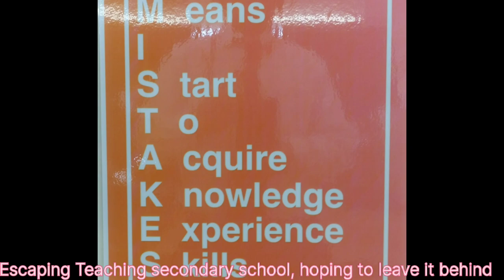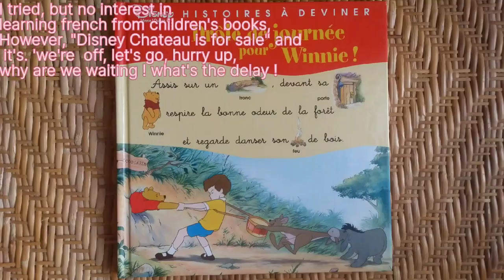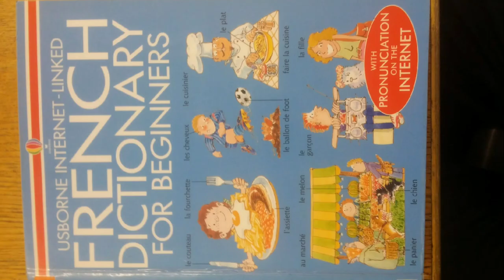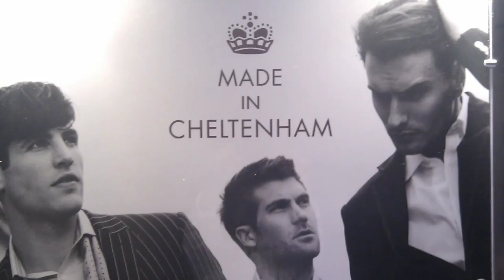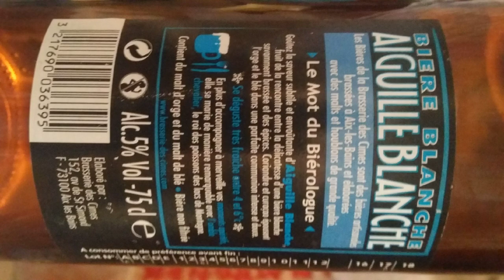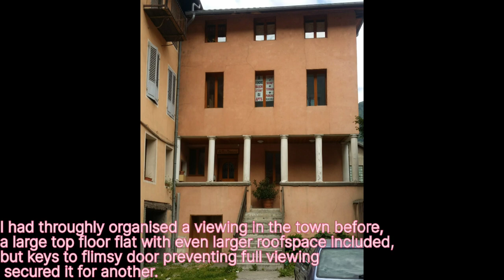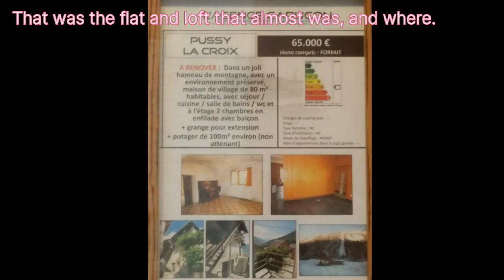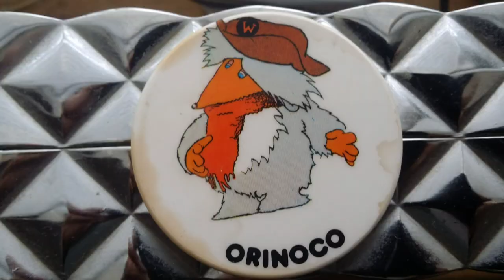Investigations of a Alpine second home Dream, Escape to the Chalet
laugh,virgin,English,in,europe,fun,beaches,unesco,architecture,le corbusier,Architect,beach,south, southern,Chauffeur,school,
cooking,chef,cook,barbeque,cook out, bitter,melon,
vagabonde,offgrid,vanlife,Cabin, woods,bar,cafe,restaurant,cuisine, cooking,recipe,Casino,lake,mountain, lac,hills,try on,
hill,skiing, snowboarding,sauna,baths,best, off-grid,van life,spa,sun,Bathing,wild, swimming,swim,skinny dip,canoe, kayak,
Cote d'Or,de Nuits St Georges,vineyards,Meursault,Beaune,Jura,Bourg en Bresse,Ain,Chalons,Soane et Loire, Langres, en champagne,Chaumont,